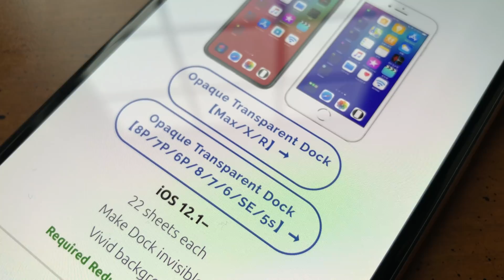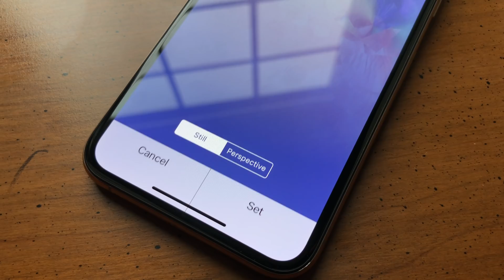Hide the Dock's Translucent Background on Your iPhone [How-To]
Say Goodbye to Your iPhone's Home Screen Dock

We all know that iOS isn't known for customizability. But that doesn't mean it's totally locked down. In fact, you can completely hide the dock on your home screen, to give your iPhone a much cleaner look. In this video, we'll show you how it's done.